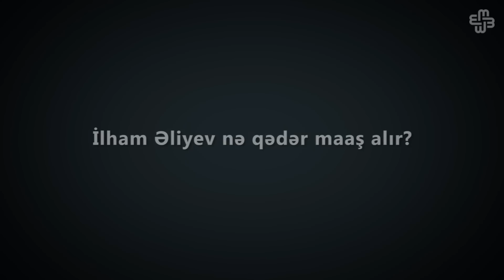Sorğu - İlham Əliyev nə qədər maaş alır?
İlham Əliyevin illik maaşı 180 min manatdır. Bu da ayda 15 min manat deməkdir. Azərbaycan prezidenti Fransa prezidentindən 20 min manat artıq məvacib alır.